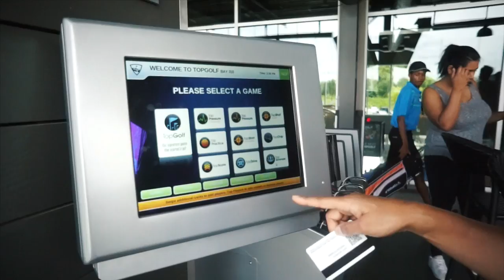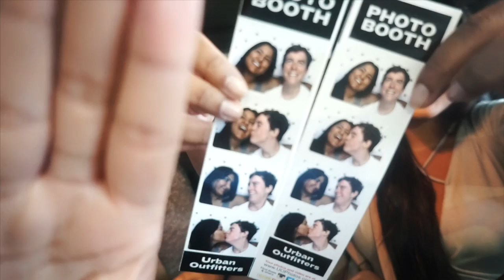Memorial Day Weekend | 2017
Nisha's New Foundation

About Me!
Name: Sonali (Sun-all-e) aka sonarly, sona, nali
Age: 20
Ethnicity: Indian
College: University of Central Florida
Major: Radio/ Television
Sorority: Kappa Delta